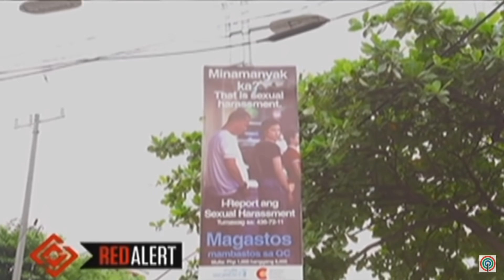I was a victim of Sexual Harassment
I debated with myself for about a month before deciding to post this online. I hope my decision to put this out there is right, and will help shed light into this serious issue.